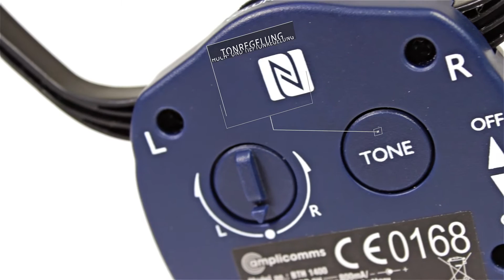Bluetooth-Kopfhörer Amplicomms BTH 1400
Der Bluetooth-Kopfhörer mit Hoch- und Tieftonregelung ist für alle Bluetooth-fähigen Geräte geeignet. Nähere Informationen zum Produkt finden Sie in unserem Online-Shop